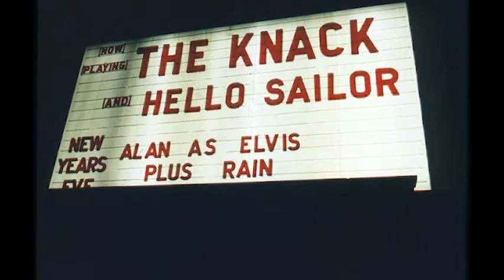Latin Lover - Hello Sailor. 1977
Hello Sailor was a New Zealand pop/rock band originally formed in 1975. Although the band formally disbanded in 1980 after just two albums, they have continued to sporadically reunite during the years since; recording a further four albums and performing numerous live tours and appearances.
The band's history is long and complicated, with guitarist/vocalists Dave McArtney and Harry Lyon having first played together in the mid 1960s.
Their first gig as Hello Sailor was at the Trees Tavern in Tokoroa, and they subsequently built a huge following playing in hotels and clubs scattered throughout New Zealand.
After several lineup changes, the band released its first album, Hello Sailor, in 1977, which went on to become the first New Zealand made record to be certified gold. The line-up at that time was Graham Brazier on vocals and some guitar and saxophone, McArtney and Lyon on guitars and vocals, Lisle Kinney on bass, and Ricky Ball on drums. Three top 20 singles were taken from the album: "Gutter Black" written and sung by McArtney, "Blue Lady" written and sung by Brazier, and "Lyin' In The Sand" written and sung by Lyon.
In 2007, the band released the album, When Your Lights Are Out, which featured all-acoustic versions of their best-known material.
In 2011 the band entered the APRA NZ Music Hall of Fame.
In 2012, the band again reunited to record an album of new material Surrey Crescent Moon.
Founding member Dave McArtney died in 2013.
In 2015, the band were planning their 40th-anniversary tour when Brazier suffered a heart attack. The tour was postponed while he recovered, but he died shortly after, marking the end of the band's career.